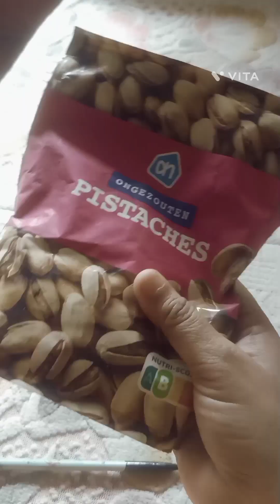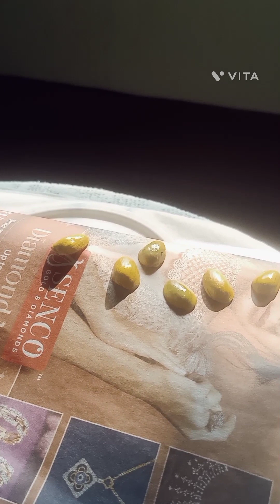ফেলে দেওয়া জিনিসও এক নিমেষে মন ভালো করে দিতে পারে🤗youtube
ফেলে দেওয়া জিনিসও এক নিমেষে মন ভালো করে দিতে পারে🤗

নমস্কার আমি স্মিতা । অনেকসময় আমরা কোনো জিনিসের যেটুকু দরকার সেইটুকু ব্যবহার করে বাকীটা ফেলে দিই। কিন্তু, জানেন কি সেই ফেলে দেওয়া জিনিস ও আপনার মন ভালো করে দিতে পারে । বিশ্বাস না হয় নিজের চোখেই দেখুন ।🤗